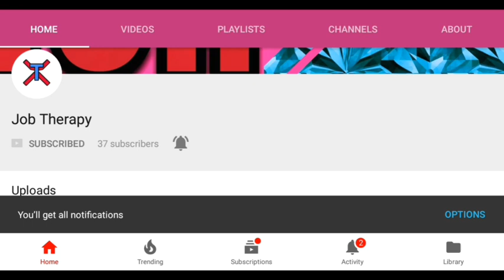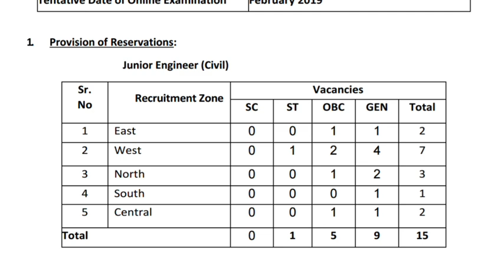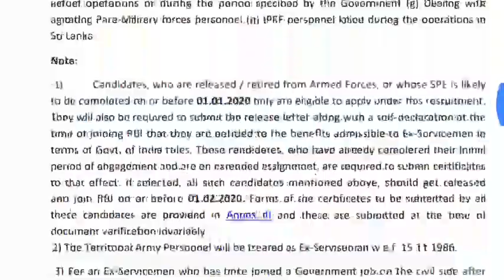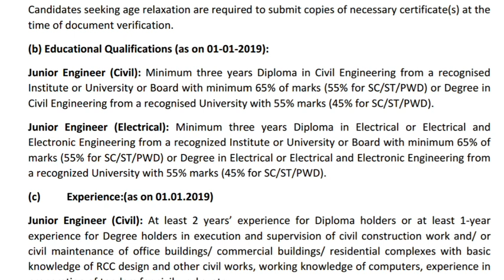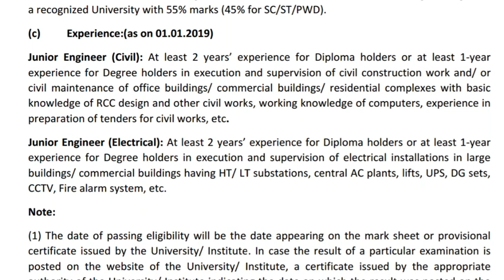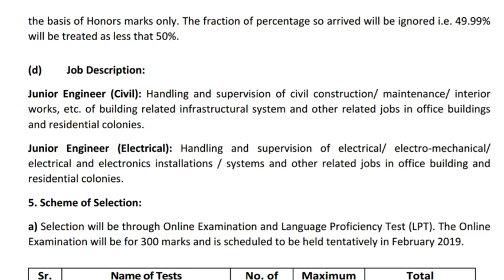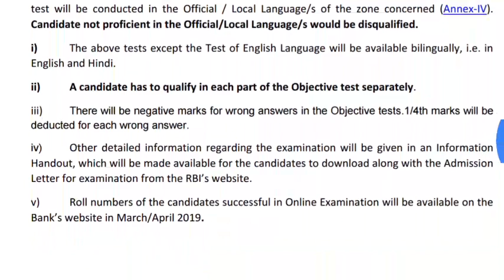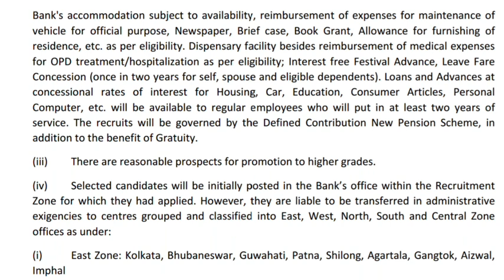JUNIOR ENGINEER CIVIL & ELECTRICAL RECRUITMENT | RESERVE BANK OF INDIA RECRUITMENT